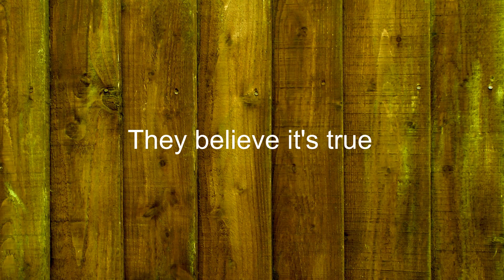Como se dice Ellos Creen Que Es Verdad en Ingles